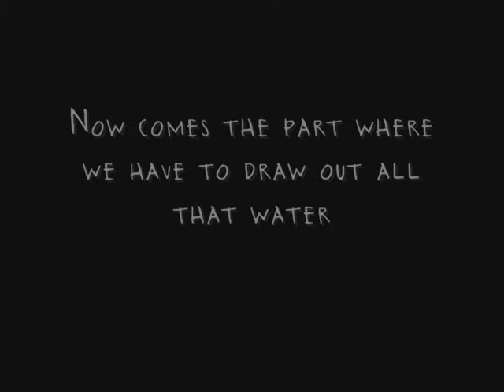Myst 4 Playthrough Part 14 Serenia